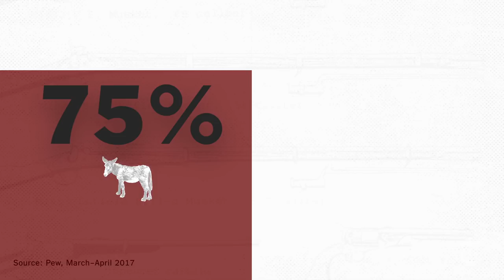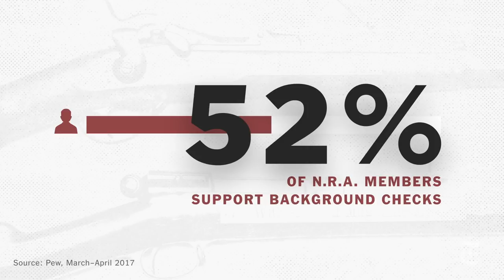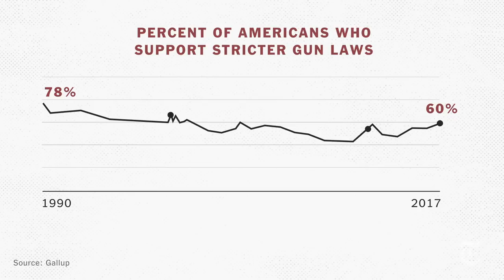Most Americans Want More Gun Control. Why Doesn’t It Happen? | NYT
Polls show solid support for stricter laws, especially after mass shootings. But there is also deep disagreement, staunch opposition and growing disenchantment with gun control.